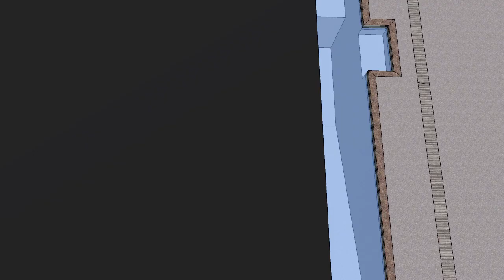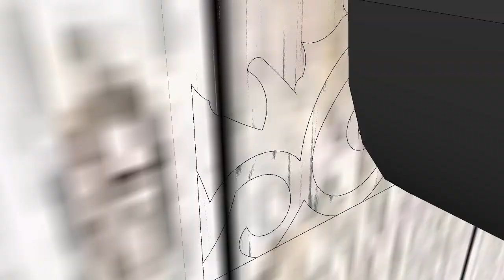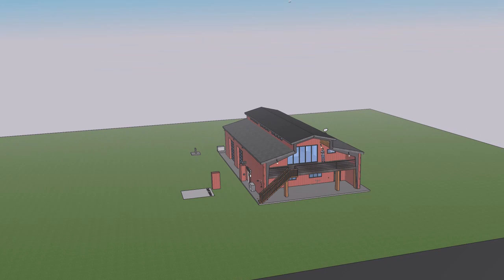Pool House v9 7 3